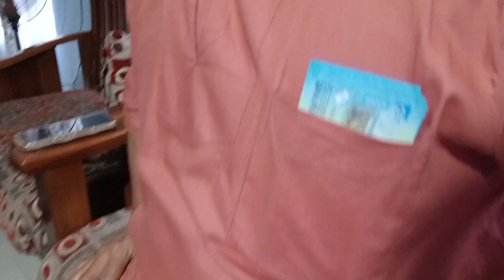LEBARAN BARENG KELUARGA..ADA YANG BAGI THR..SEMUA PADA KUMPUL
Hellow Guys

kami sekeluarga mengucapkan selamat hari raya idul fitri...mohon maaf lahir bathin teman teman